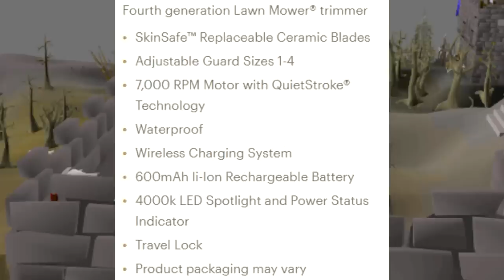Runescape, but I only have 3 items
I started Runescape OSRS with just a Voidwaker, Infernal cape and Avernic defender as the 3 items in my bank. The goal is to make money but only pking other players in the wilderness

osrs pking ditterbitter max set from 1 item full series